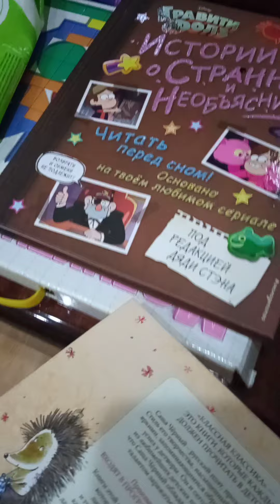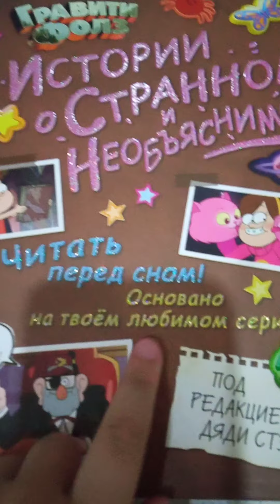вечер с Александром